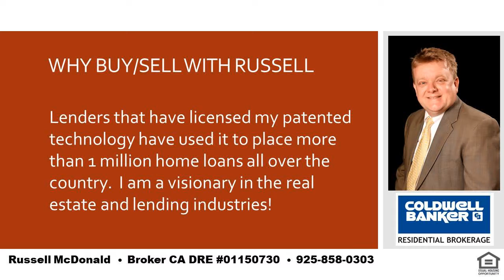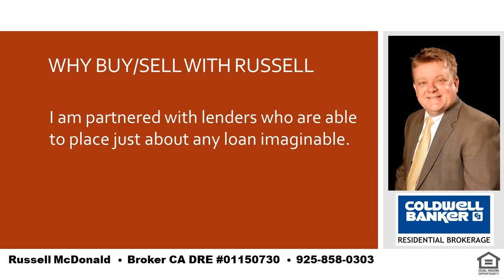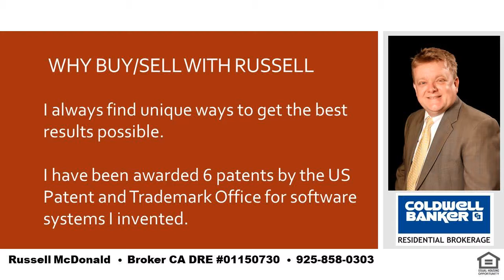Best Real Estate Agent Near Me Lamorinda CA Near Creek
I am a local real estate expert and can take care of all of your real estate needs in Lafayette, Moraga and Orinda.  If you want the best place in the SF Bay Area to raise your kids you cannot go wrong with LAMORINDA.  Tell me about your needs and I can help guide you to the best place to purchase your new home!  I was raised in Orinda and my kids have gone to Orinda and Moraga schools.  Even while still living in Orinda my youngest son chose to go to high school in Moraga for very good reasons and I can help you to determine how to decide whats best for you and your kids.  I am also a real estate financing expert and can explain any of the finer nuances of real estate finance.   Russell McDonald  Broker CA DRE:  01150730  NMLS:  290837  |  Best Real Estate Agent Near Me Lamorinda CA Near Creek